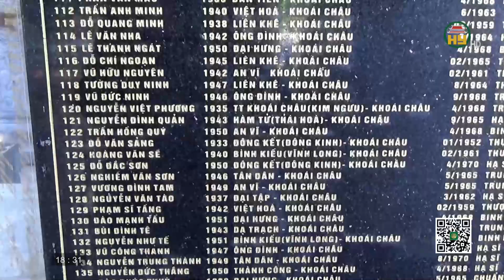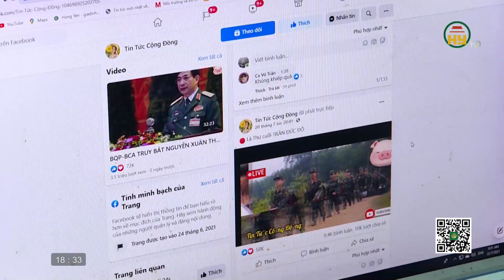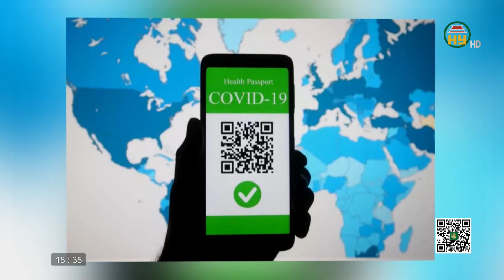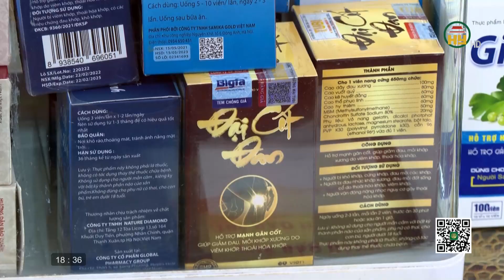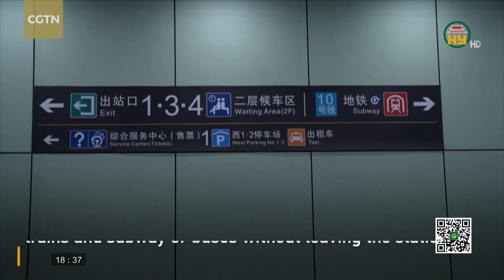Bản tin 18h30 ngày 23/6/2022